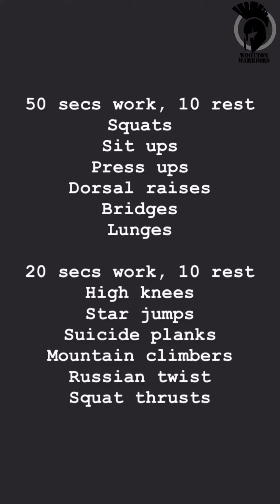Home workout 50 🥳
DEMO VIDEO!!!

Wow we did it, home workout 50!!! 🥳🥳🥳

Interval session

50 work 10sec rest
Squats
Sit ups
Press ups
Dorsal raises
Bridges
Lunges

20 work 10 rest
High knees
Star jumps
Suicide planks
Mountain climbers
Russian twist
Squat thrusts